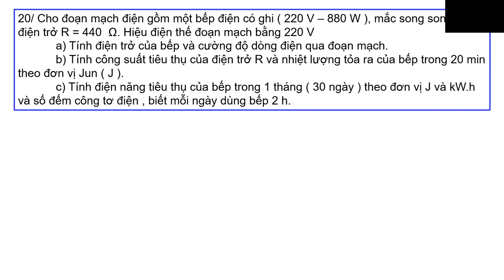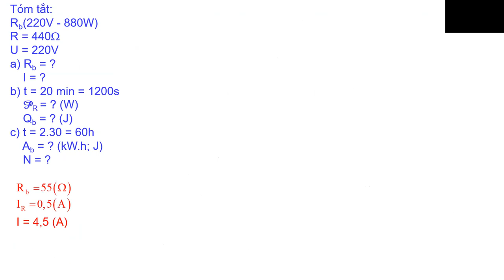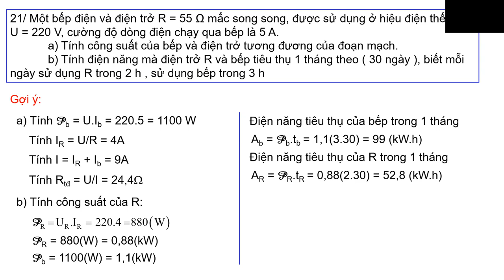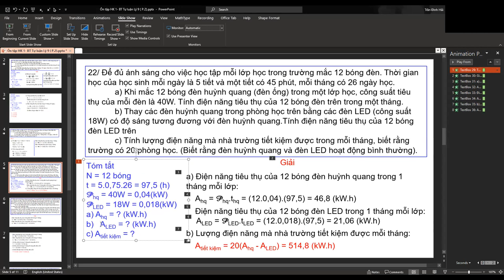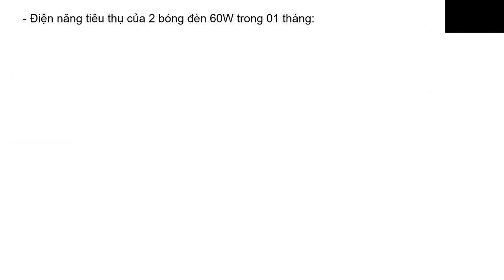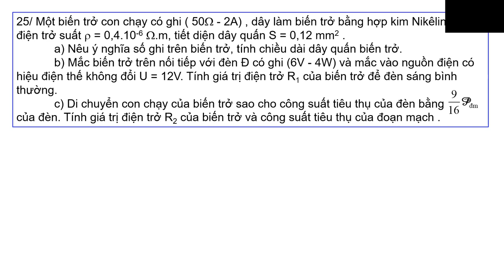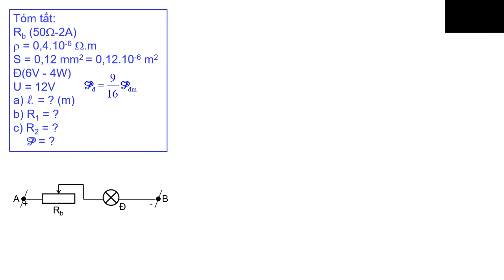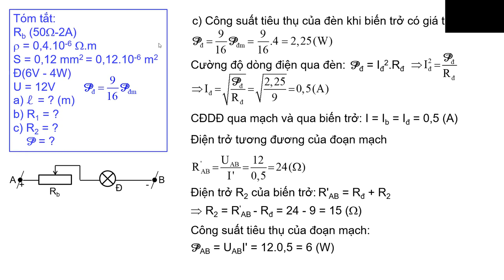VẬT LÝ 9 (Tuần 18 / HK1) - ÔN TẬP HỌC KỲ I (Phần Tự luận) - Tiết 2